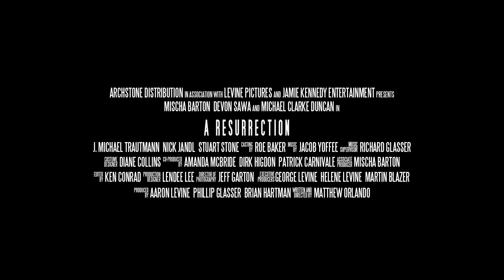A Resurrection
Bande annonce originale du film "A Resurrection" (2013)